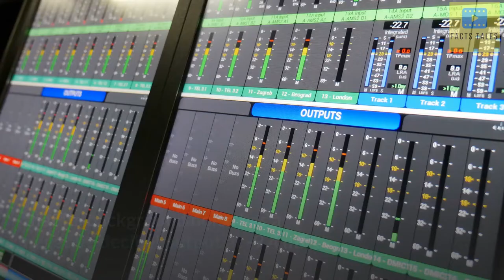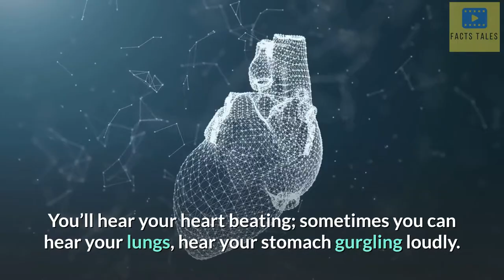Quietest Place on Earth | Quietest Room in the World | Anechoic Chamber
Creating videos like this is very easy. All you need is a script or any blog post that you have. With that, you can convert any piece of an article into fantastic videos.